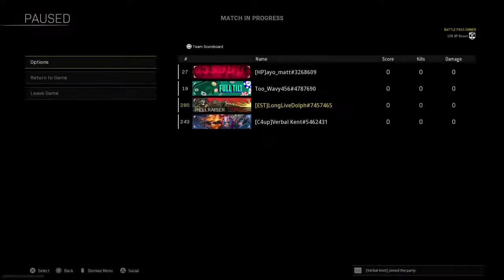Aim/Movement EASY Leveling Up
Gaming got me out the streets 😏